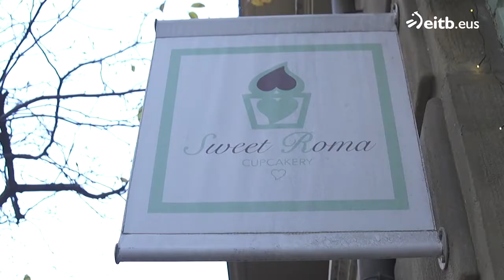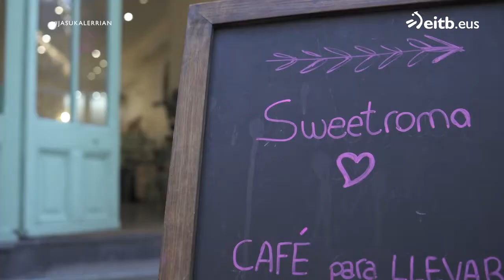''Sweet Roma ez da kafetegi normala, europar puntua du''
Bere ahizparekin ireki zuen Sweet Roma gozotegia Olatz Lizarraldek. Cupcakeak dira bertan saltzen duten produktu nagusia, baina beste hainbat gozo mota egiten dituzte bertan.